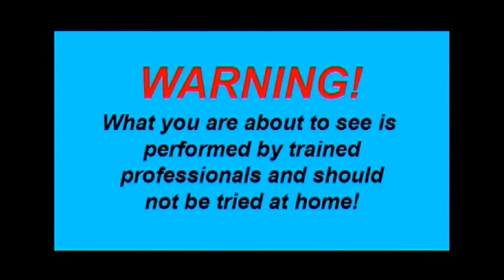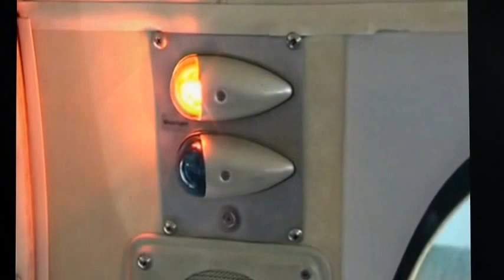Lake Wales Skydiving | First Tandem Jump | 13.10.2013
This was my first Tandem jump, a life-long dream came true on the lucky 13th of October 2013. I cannot describe my gratitude towards everyone who were able to make it happen, from my family to friends and employees at Lake Wales Skydiving, thank you all so much for your help in any sort of way, I really appreciate it. Fully recommend it!